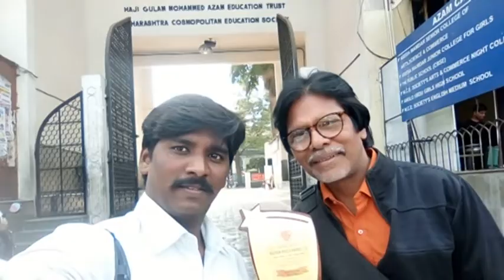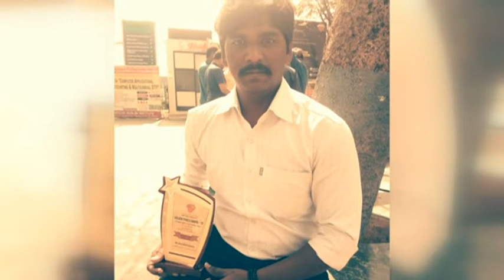GOLDEN PIXEL AWARD AKASH MADGUNDI